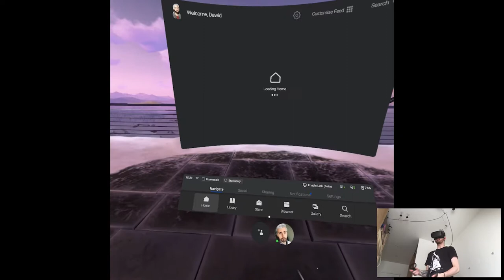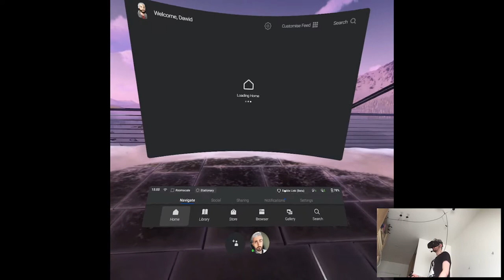BASECAMP EXIT - Asgard's Wrath | Part 29 Playthrough | Oculus Quest VR (Link)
Hi

Today I finished what I've been postponing a lot since some things in this game made me too mad to continue on top of Link software issues. But like one month passed and I recorded Asgard all the way to the end so, it's good to complete such big game and soon to have it fully on the channel. I'm uploading fastly and I'll jump in again cuz we have a new release today so, two vids today!

Short PC specs:

i9-9900KS
RTX 2080ti
32GB RAM 3200MHz
2TB SAMSUNG 970 EVO PLUS M.2